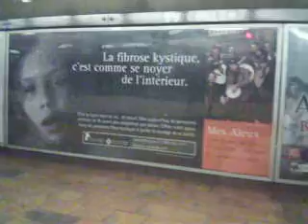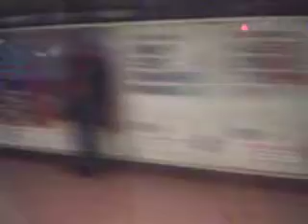Ride a MR 73 between Cote-Vertu et Snowdon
Riding a MR 73 between Cote-Vertu and Snowdon but on the video I was riding from Snowdon to Namur.